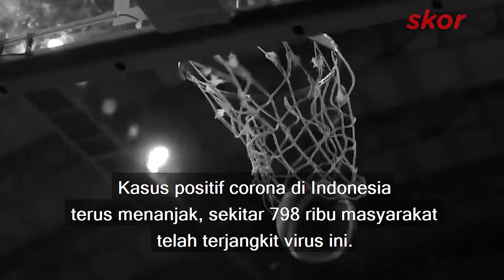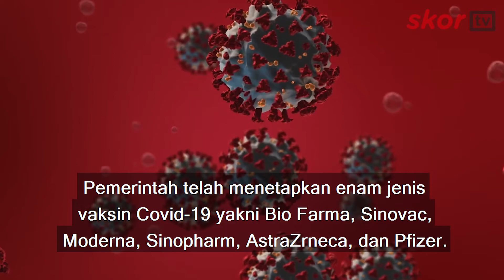KEMENPORA DAN IOC UPAYAKAN ATLET DAPAT AKSES PRIORITAS VAKSIN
Kasus positif corona di Indonesia terus menanjak naik, total  798 ribu masyarakat telah terjangkit virus yang dapat menghilangkan indra penciuman bahkan pengecap ini.
Rabu (13/1/201) mendatang menjadi jadwal vaksinasi perdana di Indonesia, jenis Vaksin Sinovac disiapkan.